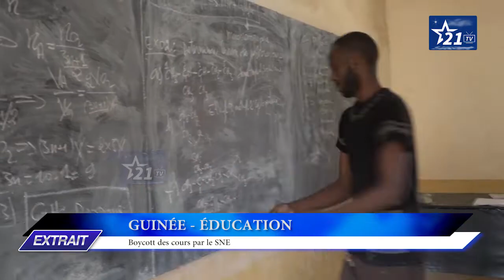GUINÉE - ÉDUCATION : Boycott des cours par le SNE